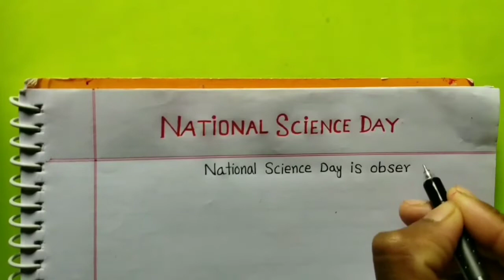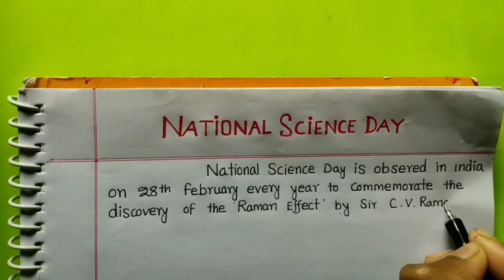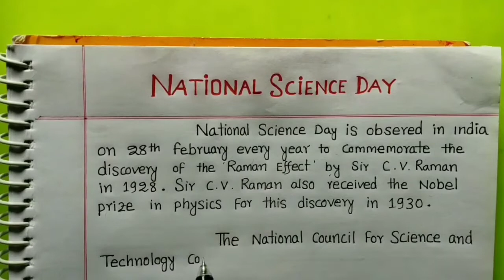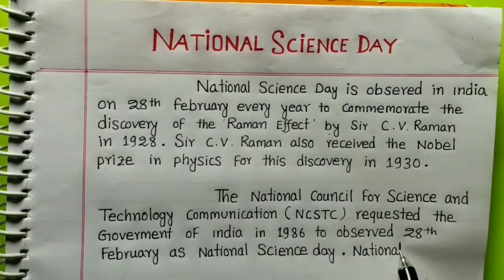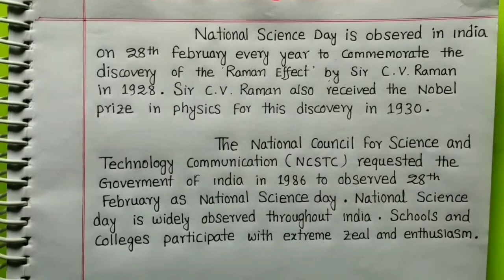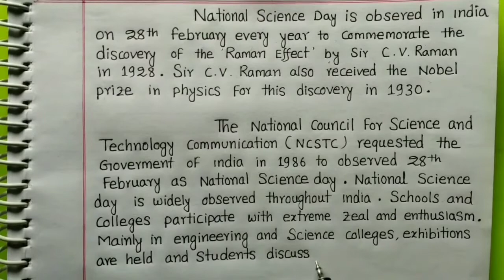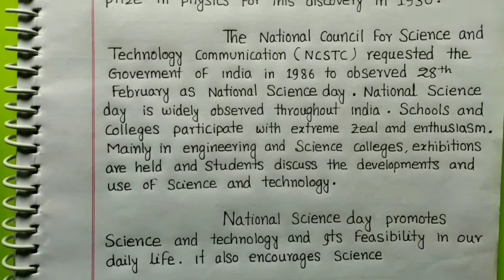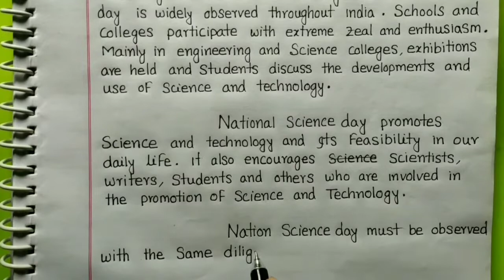Essay On National Science Day | Importance Of National Science Day